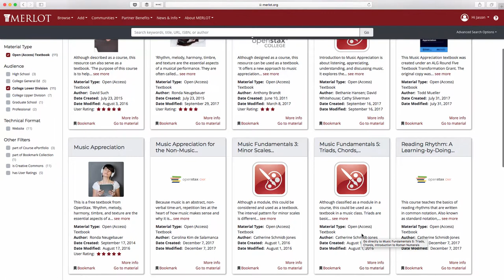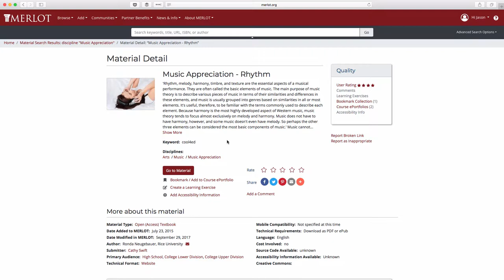Advanced Material Search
Find materials in MERLOT using specific metadata.